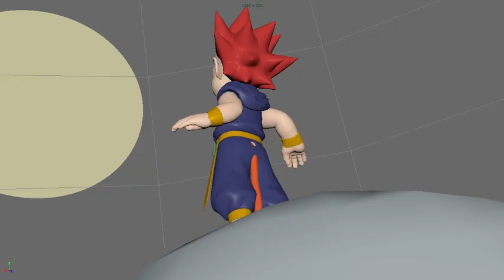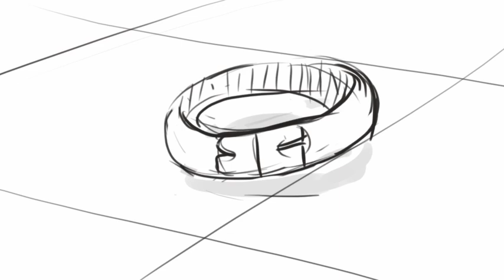[마법천자문 컨셉 애니메이션] 손오공 VS 호킹 편, 이렇게 만들어졌다｜애니메틱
⭐애니메틱이란?
작품의 콘티 혹은 스토리보드가 만들어진 다음,
실제 시간에 맞게 동작이나 동선을 시각화해서 만든 영상입니다.

⭐[마법천자문 컨셉 애니메이션 01] 손오공 VS 호킹, 보러 가기 ▼